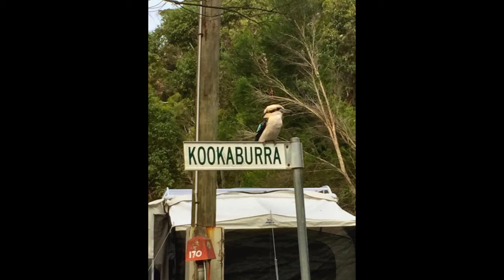28 Perfectly Timed Photos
Interesting Pictures.